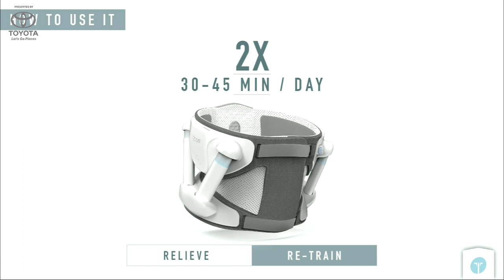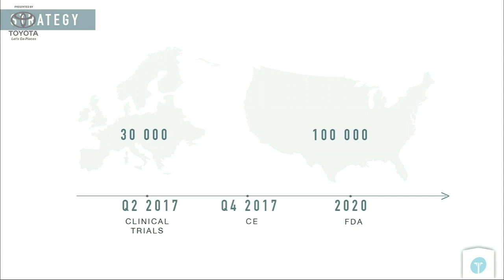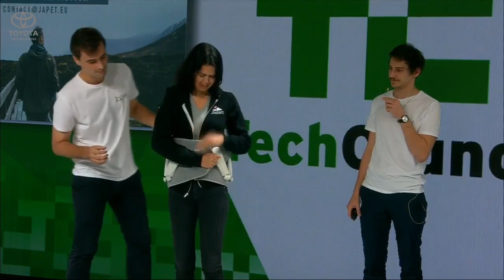Japet's Robot Exoskeleton Solves Back Pain at CES 2017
Atlas by Japet is a robotic sheath for the lower back that helps reduce pain and retrain the muscles for patients working on home rehab.

TechCrunch is streaming live from the CES all week covering 'must see' gadgets and hardware news.